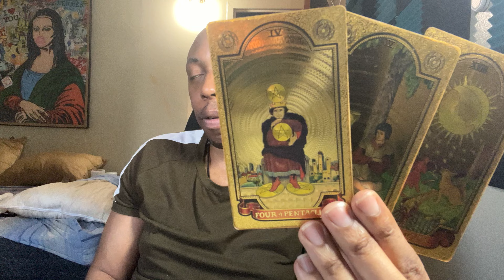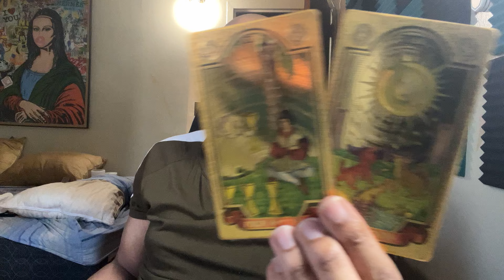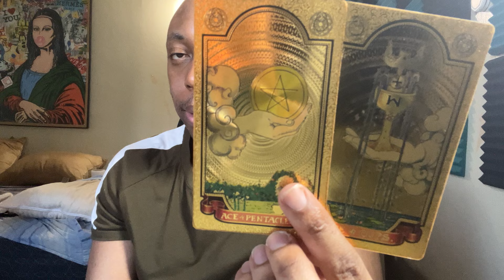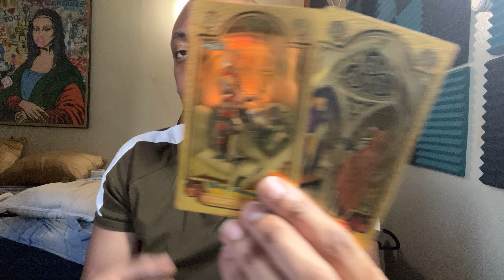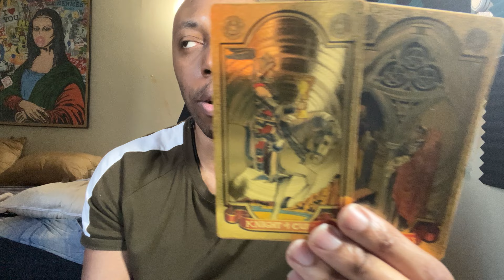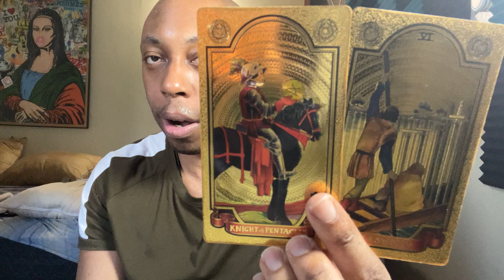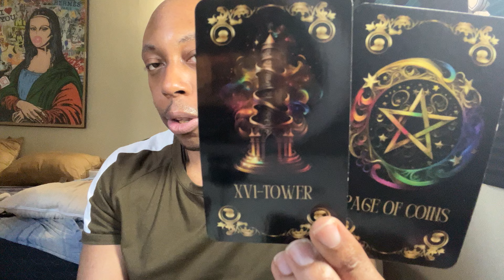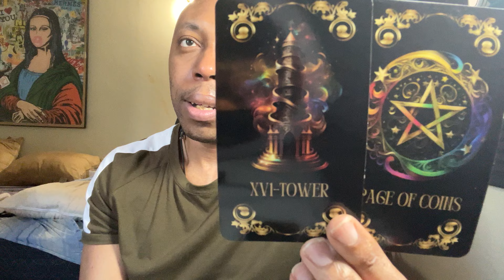♊️GEMINI JULY 2024-THEY’RE JUST A F**KIN SNAKE